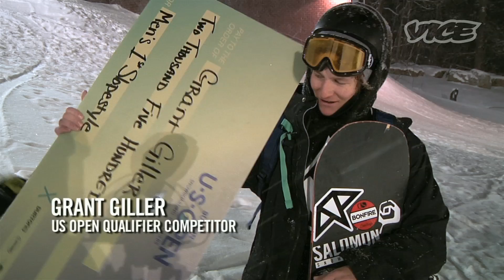Powder and Rails: US Open (Part 4/4)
Some crusty old snowboarders were probably pissed about it when, for the first time in 30 years, the Burton US Open Snowboarding Championships were not held in Vermont but rather Vail, Colorado. More than that, the Open was split into two locations. The qualifier was held at Seven Springs, in Pennsylvania, in front of a bunch of bewildered Western PA huckleberries. In the end, moving the Open to Vail was a pretty good deal: they built the best competition halfpipe of 2013 and the broads were way hotter than usual.